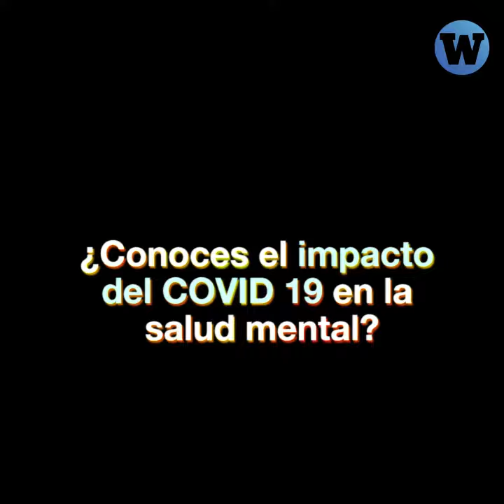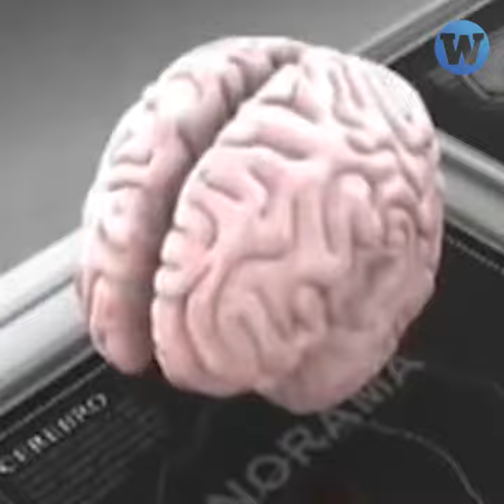¿Cómo afectó el COVID 19 en la salud mental?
Conoce las secuelas que ha dejado el COVID 19 en la salud mental de quienes contrajeron y sobrevivieron al virus.